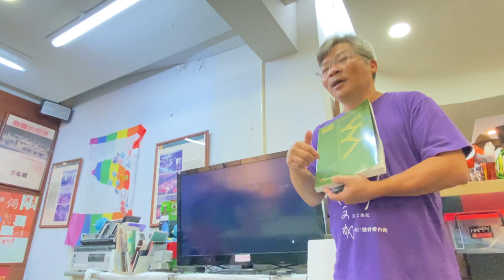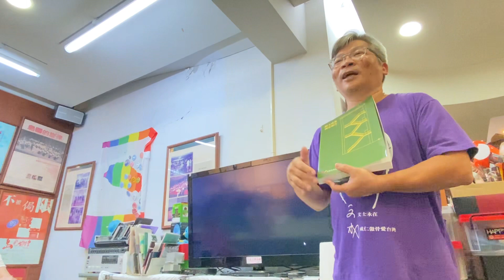參訪陳文成紀念室